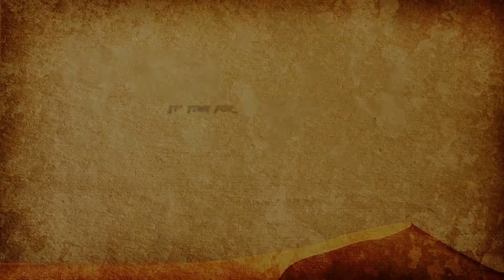Surf's Up! at Aloha Beach in Second Life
Come hang  out with Goat for an afternoon of sun and fun as he surfs the waves at Aloha Beach!